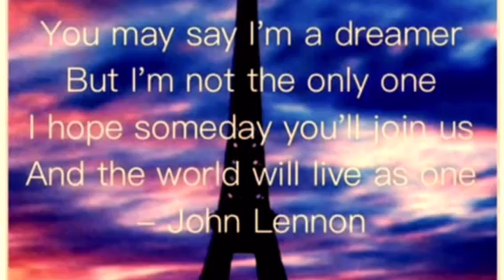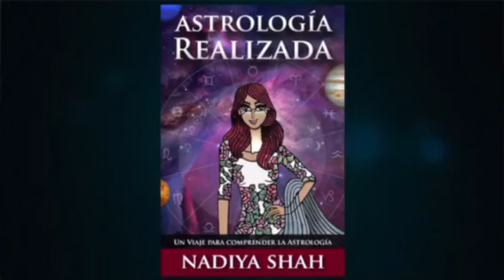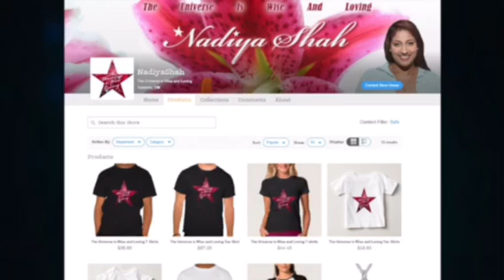Weekly Astrology Horoscopes for November 15 to 21, 2015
After the intro you can jump ahead to watch the horoscope for your sign by clicking on the following time stamps: Aries: 20:47 Taurus: 23:44 Gemini: 26:52 Cancer: 30:05 Leo: 33:28 Virgo: 36:46 Libra: 43:57 Scorpio: 47:21 Sagittarius: 52:02 Capricorn: 55:35 Aquarius: 1:00:11 Pisces: 1:04:19

My Book Astrology Realized is now in Spanish!

Background Image: "Amazon CIAT (5)" by Neil Palmer/CIAT - Flickr.

For those of you interested in learning more about astrology, including how to read and understand your astrology chart, I'm thrilled to share with you my book, "Astrology Realized"!

Nadiya Shah is Your Fabulous Astrologer, Host and Facilitator of Synchronicity

Nadiya is the author of Internationally Syndicated Horoscopes, "AstroFabulous.com"  and is one of the few people in the world to hold an M.A. in the Cultural Study of Cosmology and Divination, from the University of Kent, United Kingdom. She hosts "Synchronicity," WebTV Celebrating Astrology and The New-Age. For episodes, horoscopes and much more, visit

Enjoy Weekly Written Astrology Horoscopes and New Moon and Full Moon Horoscopes

Theme song "Desilicious" is an original composition c.2010 by Nadiya Shah

Watch my online show Synchronicity! Celebrating Astrology and The New-Age.

*N.